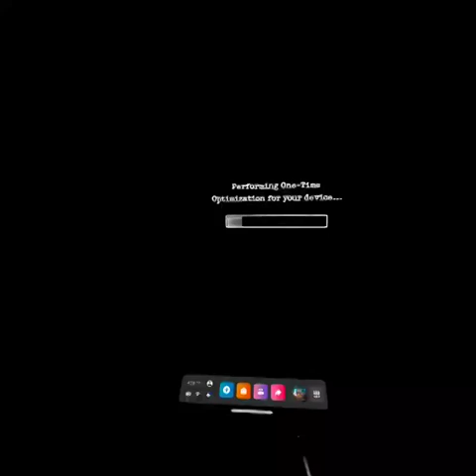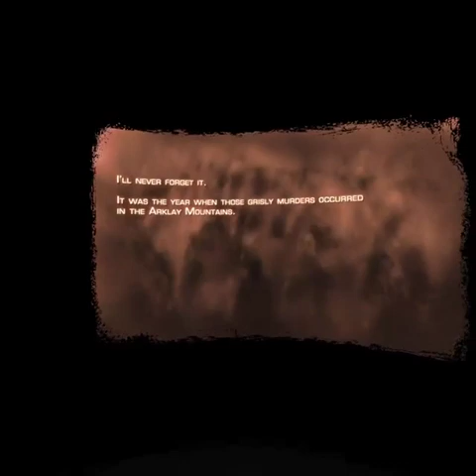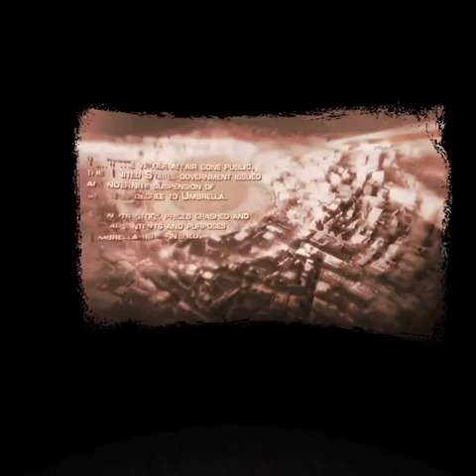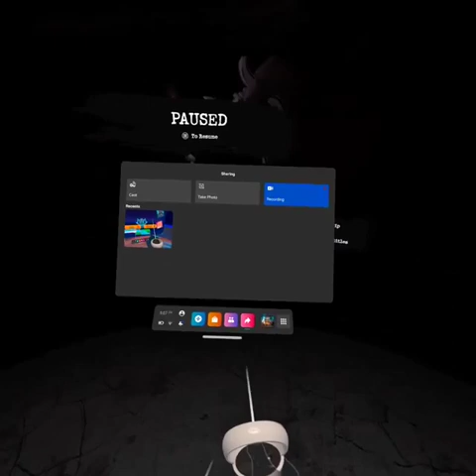Resident Evil 4 VR Gameplay Part 1.(Oculus-Quest 2)